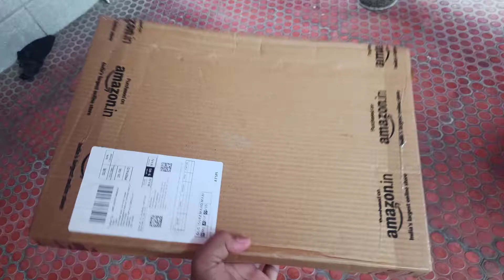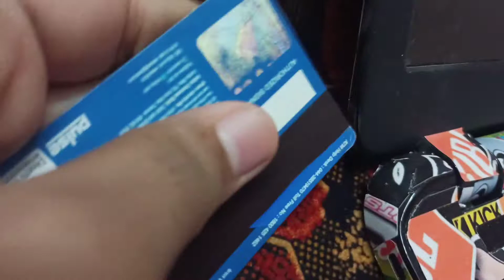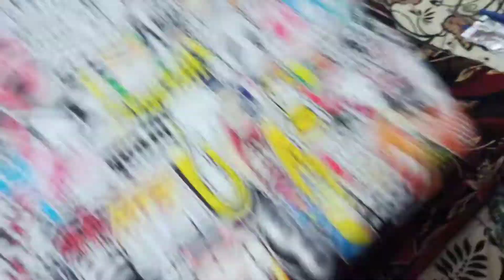part-2, Laptop display replacement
All laptops service available